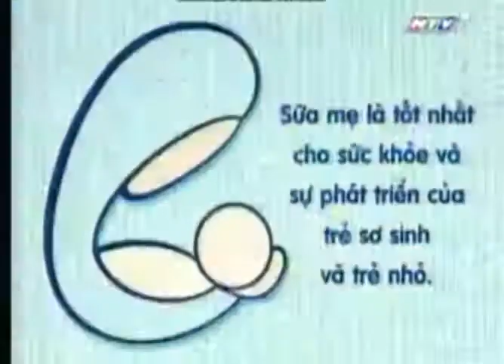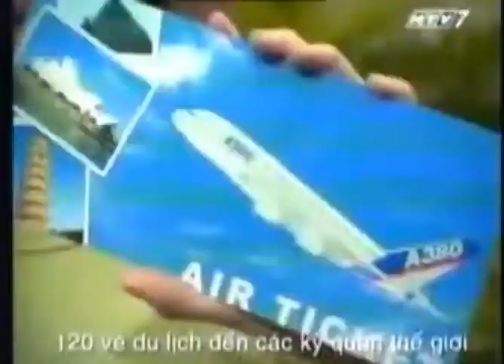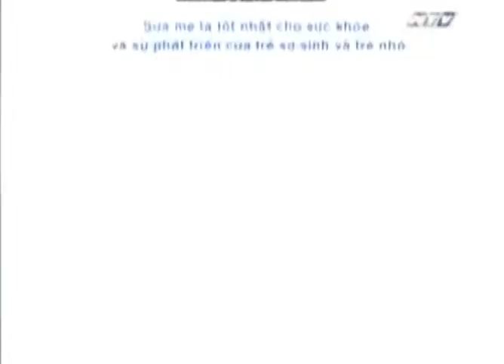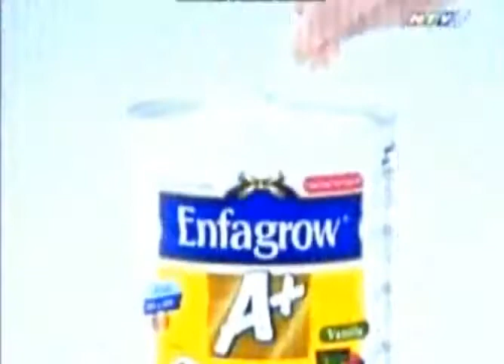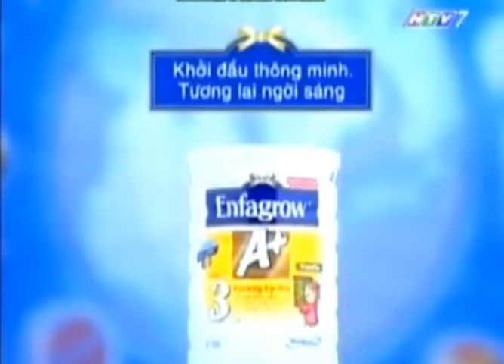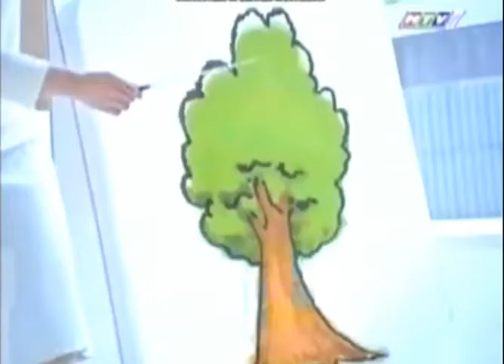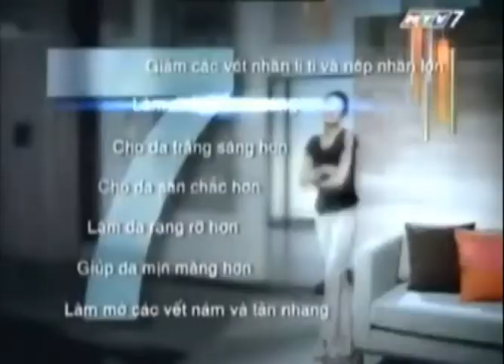Quảng cáo trên HTV7 tháng 2 năm 2006 2 1